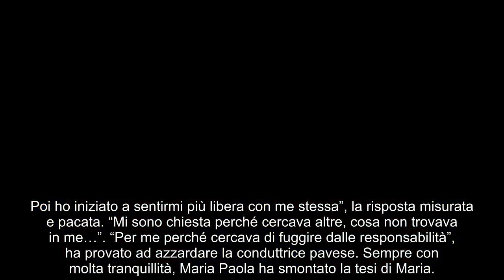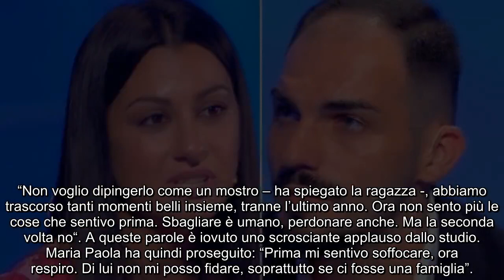C’è posta per te, Maria Paola smonta Leandro (e pure Maria): fenomenale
Maria Paola ha avuto un atteggiamento ineccepibile dando una lezione al proprio ex fidanzato che sperava di riconquistarla